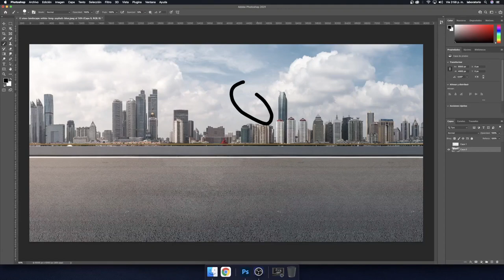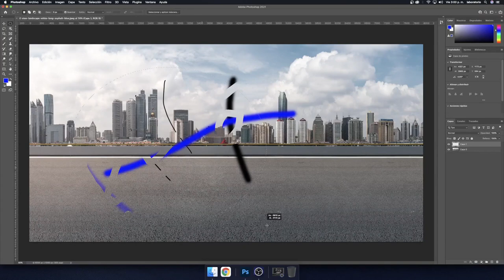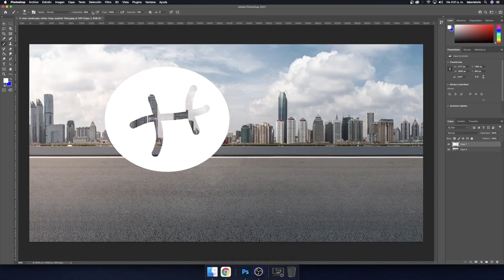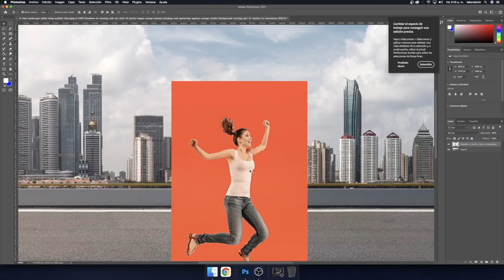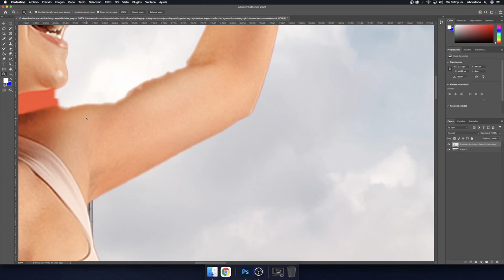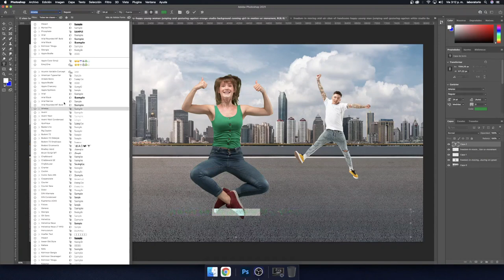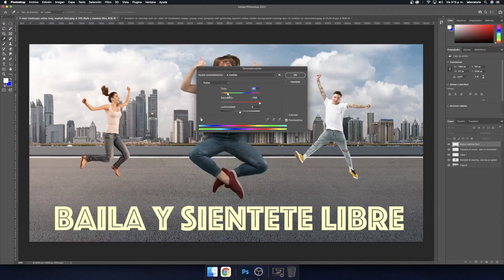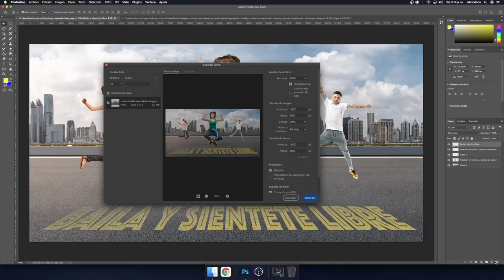MediaLab EAFIT Unboxing Tools Photoshop